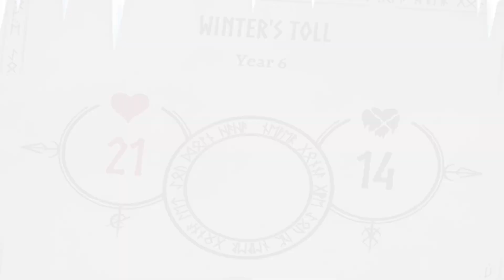Survival Base Builder Landnama Lands on Steam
In Landnama, players guide the first clans that emigrated to Iceland in the 9th century. The game's rogue-lite, survival and settlement builder mechanics require players to explore uncharted lands, exploit valuable resources, and strategically upgrade their settlements before the harsh winter sets in.

Drawing inspiration from the 12th-century Icelandic saga "Landnámabók", the game is inspired by history. Players will immerse themselves in the lives of builders, farmers, and settlers, all of whom risked their lives in search of a better future.